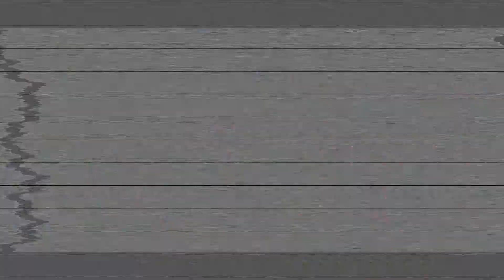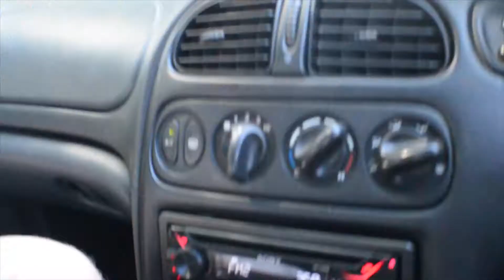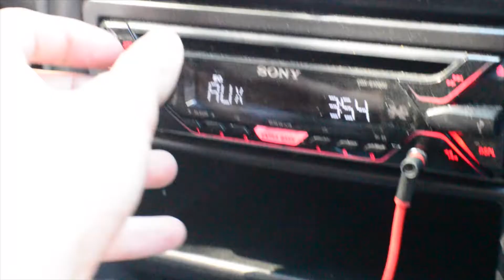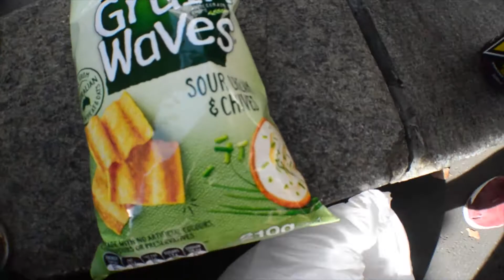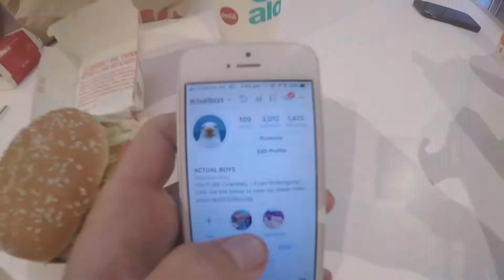SKATING IN SYDNEY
lurkin in sydney

THE BOYS

Song - Suicideboys - LTE

Edited and filmed by Michael Koutsoufis

respect if you read down to here